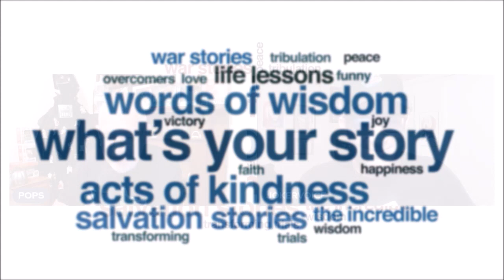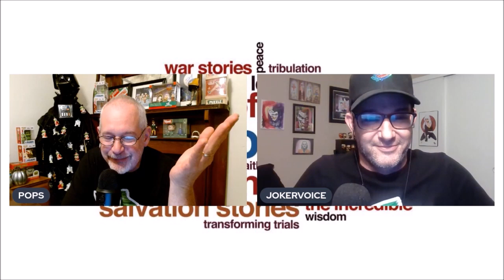How to Triumph Over Physical Challenges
WYS 23.4

@THEJOKERSVOICE joins POPS to discuss the hurdles of a physical challenge, particularly in professions that make it appear more difficult

00:00 What's Your Story with @THEJOKERSVOICE
00:56  Put Your Excuses on the Shelf, Joker has a Stutter
05:27 Joker Confesses to Weaponizing his Stutter
12:46 How Joker's Stutter "Works"
21:31 Refuting Naysayers and Haters
29:57 Does Pops Have Favorite BTAS Episodes?
37:57 Joker and Pops Bonding...the Degrees of Disagreement
43:19 What is the Biggest Challenge as a "Stutterer"?
46:27 Is the Fellowship/Community Supportive and Forgiving?
52:11 KeepTalking and Channel Anniversary

Send POPS STUFF:
POPS